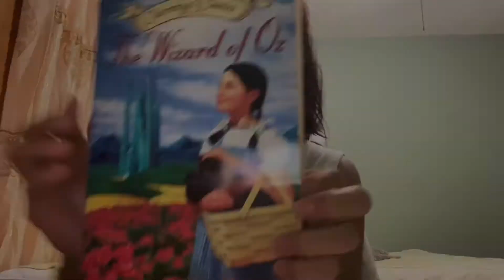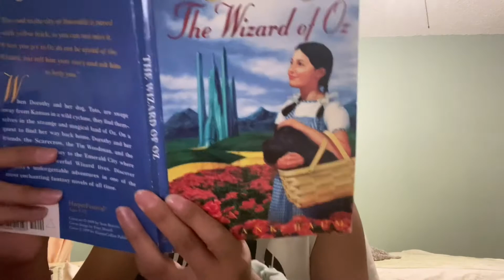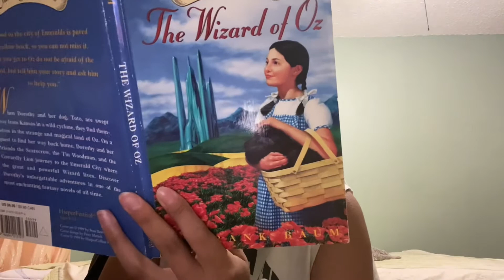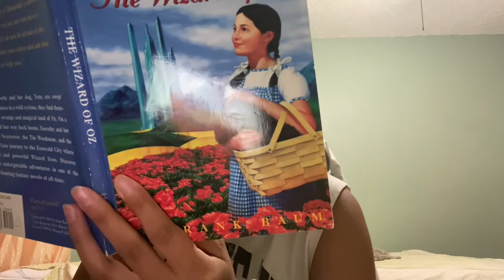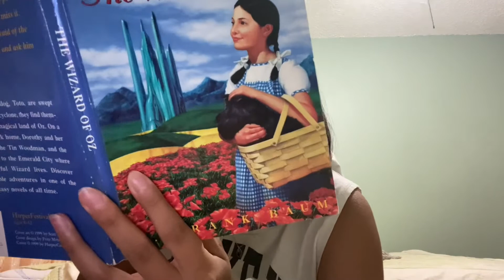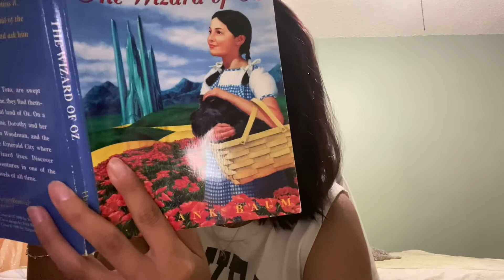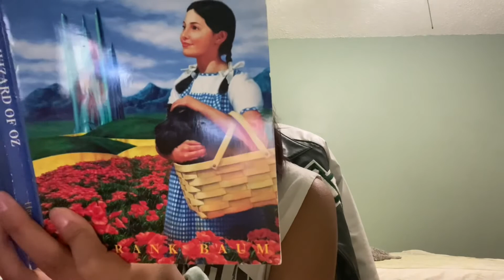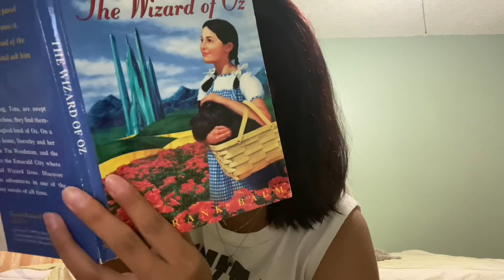Storytime with Nini: “The Wizard of Oz” Chapter 8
In this video, Nini reads “The Wizard of Oz” Chapter 8 by L. Frank Baum. Enjoy!

Checkout for more reading videos, resources for working parents, blog posts, teen events, quizzes, and more!